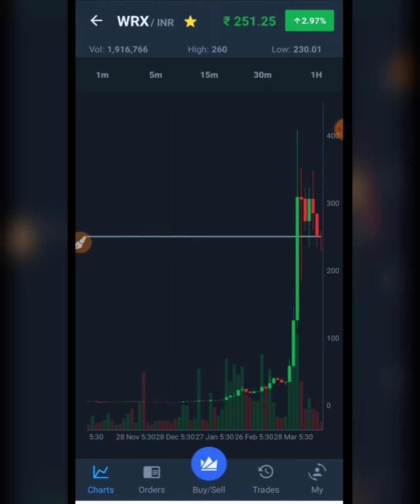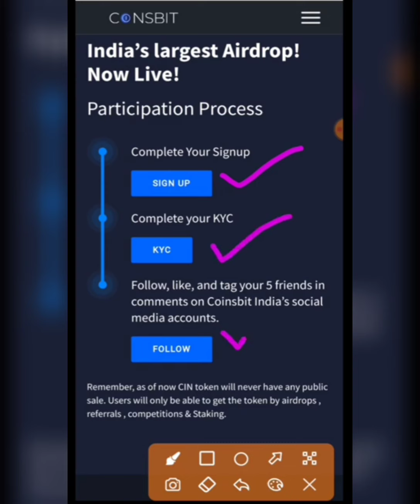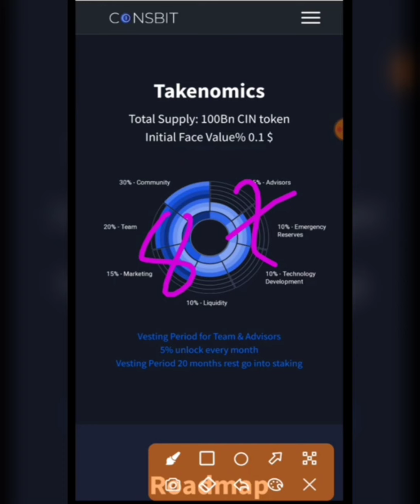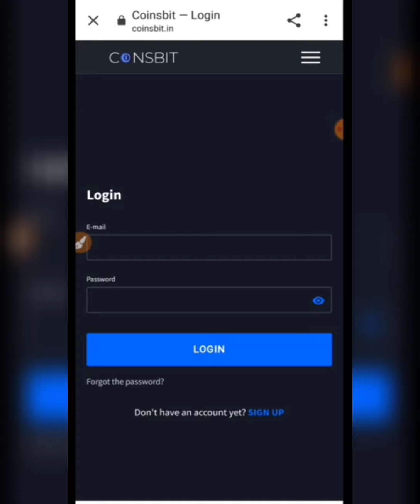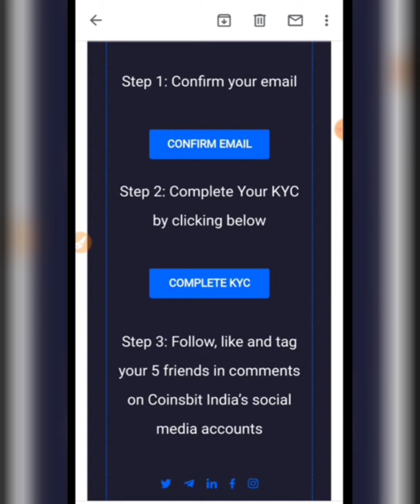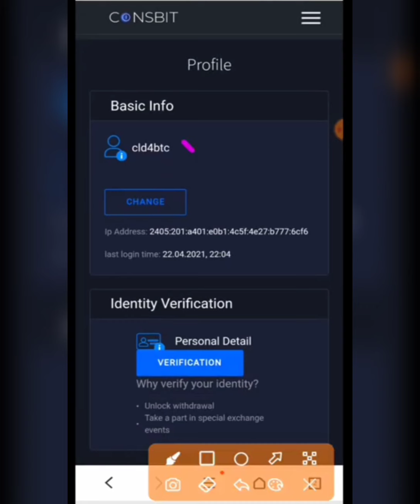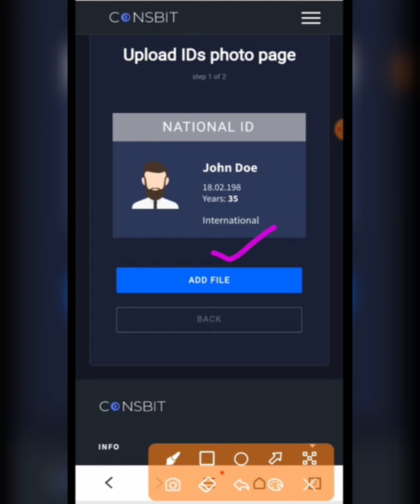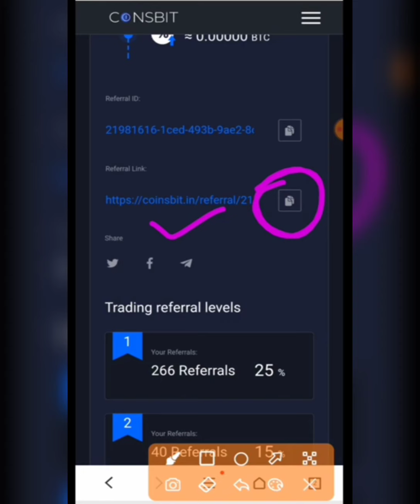How to Get 2000 CIN TOKENS WORTH OF 200$, Coinsbit Exchange Airdrop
*जो लोग Wazirx coin फ्री में नहीं ले पाए तो*
*वो अब Coinsbit Exchange में मोका हाथ से मत जाने देना*

*फ्री में 2000 Coin😄 मिल रहे है*

 जिनको आप "Coin Market Cap" पर चेक कर सकते है,

*इसका Price 2021 लास्ट तक 1$ cross करेगा, सो देर मत करे*

*KYC करना अनिवार्य है*

*और अपनी KYC करे*
*और अपने टीम को भी कराए*

*Grab Your Airdrop Now*
*Sign-up Coin 2000CIN Token*

*Sign-up Level CIN Token*
1rst Level 👉1000CIN

2nd Level👉500CIN

3rd Level👉250 CIN

4th Level👉100 CIN

5th Level 👉50 CIN

*Trading Level Commission*
new exchange Worldwide Aaya hai join karlo

3 step karlo 2000 CIN token mil rahe $200 value k jaldi करें

 Wazirx k coin ka price Dekho wo mis hogaya ye mat Karna मिस